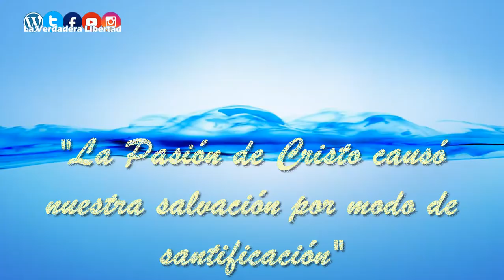Cuaresma (Dia 15) Segundo Miércoles de Cuaresma